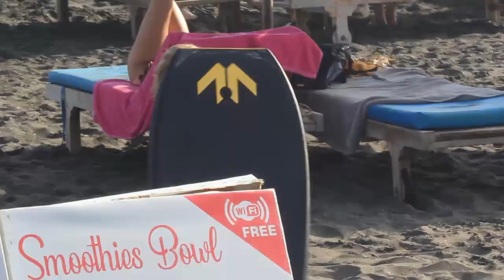Surfer's bar of bali